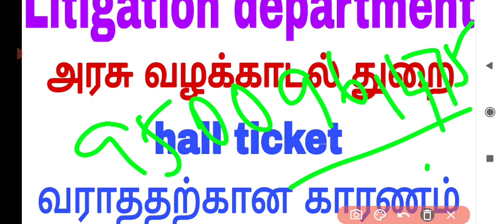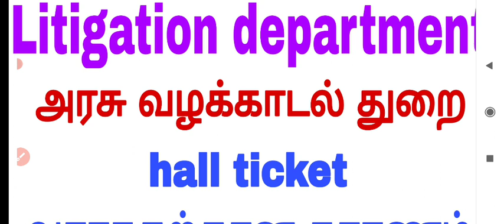Litigation department hall ticket issue full details